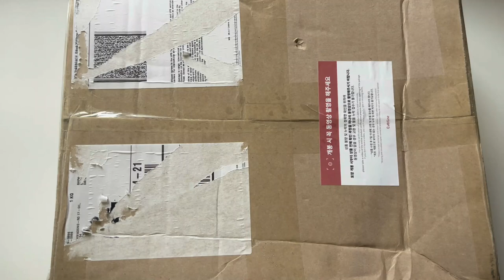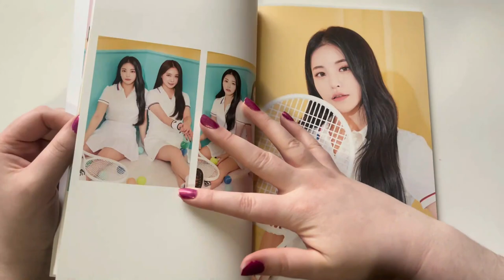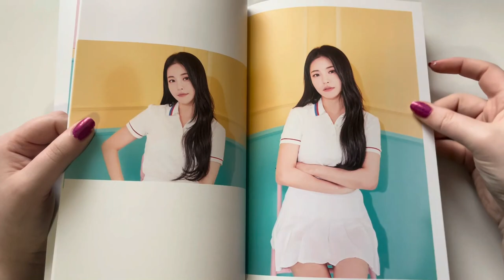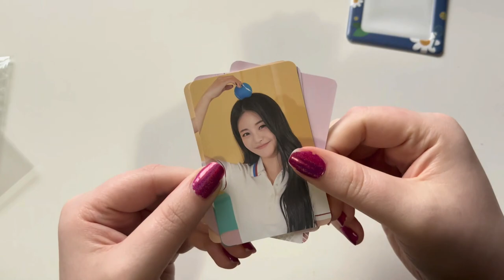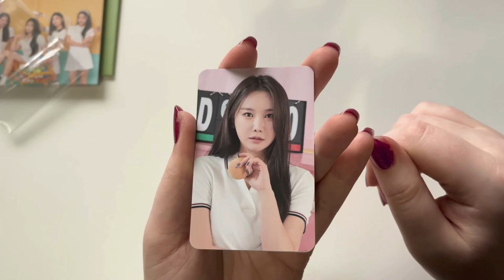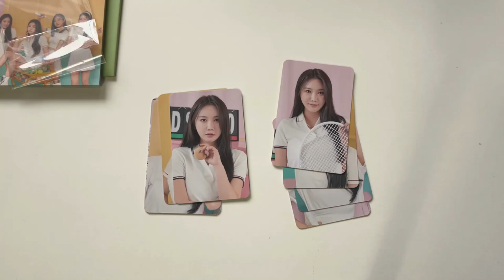Quickly Unboxing Brave Girls 2022 Start MD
everything is so cute, i'm so excited to finally have everything!!

Items were bought from:
everline

About Me:
-Alyssa, 22, she/her
-I started collecting in 2015
-Any questions, don't be afraid to ask!